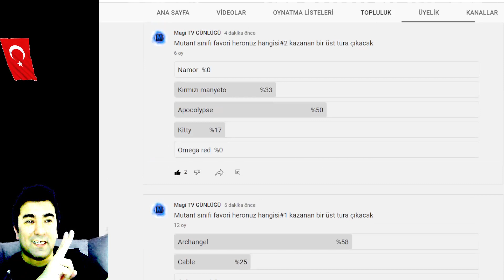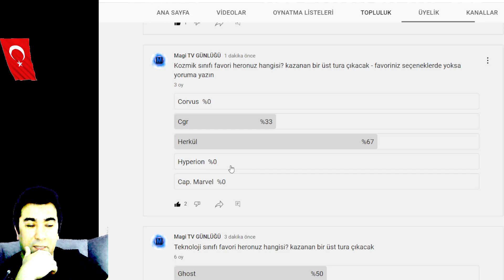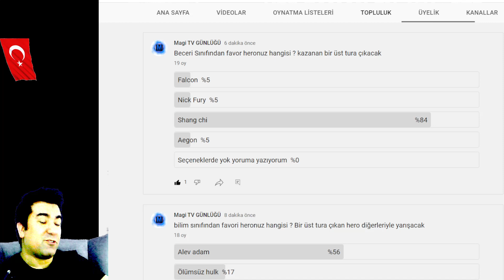MCOC'UN EN İYİ HEROSU - MAGİ TV MCOC - MARVEL ŞAMPİYONLAR TURNUVASI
mcoc canlı yayınları, mcoc nerf, mcoc buff, mcoc haberleri, mcoc savaş alanları,
mcoc battle grounds. yani mcoc ile ilgili herşeyi paylaştığımız

Keyifli seyirler .